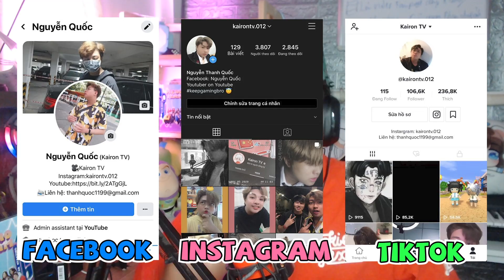KAIRON ĐẠI CHIẾN ẢO THUẬT VỚI PHONG CẬN TV💙🔴TRONG FAN MEETING CỦA HERO TEAM😵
🎮ip: sv.heromc.net
🎮Phiên bản : 1.12.2
🔷UID Mini world Kairon : 7360927
🔷Nick name Minecraft: KaironTV
Theo dõi mạng xã hội của Kairon